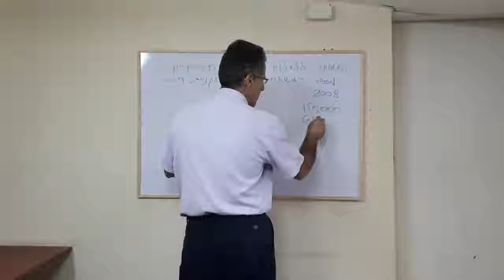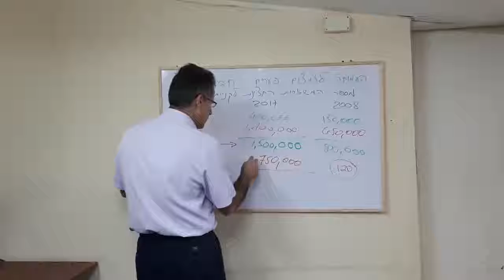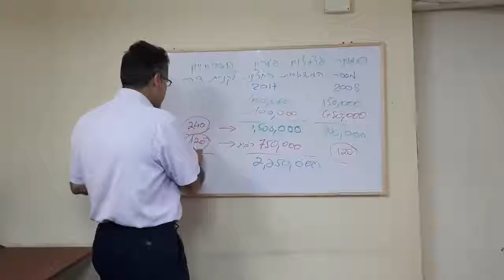יור העמותה לצמצום פערים מסביר באופן שלא משתמע לשתי פנים אנחנו באם כל הבועות של מחירי הדיור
ו"ר העמותה לצמצום פערים
מסביר באופן שלא משתמע לשתי פנים
אנחנו באם כל הבועות של מחירי הדיור
האינדיקציה היא מספר המשכורות לקניית דירה ממוצעת : 360 משכורות
חובת צפייה
חובה יותר גדולה לשתף ולהציל כמה שיותר צעירים משיניה הטורפים של התקשורת שמטפחת את הבועה